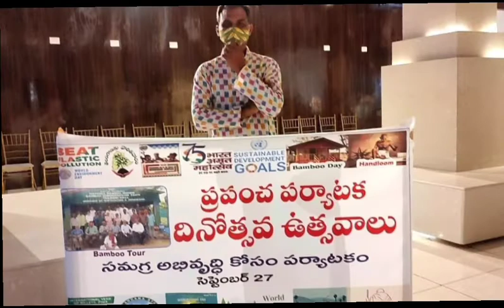Climate Change - Lifestyle Change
climate change సమస్యను అధిగమించాలి అంటే lifestyle change తప్పక జరగాలి.